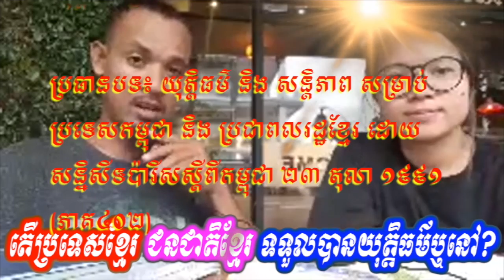តើប្រទេសខ្មែរ ជនជាតិខ្មែរ ទទួលបានយុត្តិធម៌ឬនៅ?